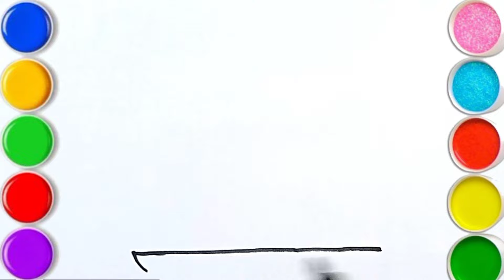A Cute Cake Drawing Painting and Colouring For kids Tolders. How to draw a cute cake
Beautiful Cake Drawing Painting and Colouring For kids Tolders. How to draw a cute cake

beautiful cake
easy and beautiful drawing
ice cream painting
ice cream colouring
beautiful ice cream
ice cream world drawing

coloring,coloring for kids,
drawing,
for kids,
drawing and coloring,
drawing ideas,
easy drawings,
bedroom drawing for kids

your quaries:-
coloring,coloring for kids,
drawing,
for kids,
drawing and coloring,
drawing ideas,
easy drawings,
ice cream,
cute ice cream bowl drawing, drawing,drawing ice cream,
how to draw ice cream with colour,
easy drawing,
draw ice cream,
draw ice cream sundae,
how to draw cute ice cream cone,
draw ice cream truck